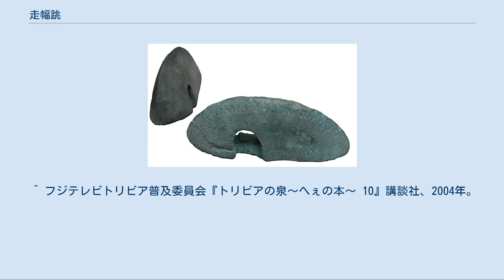走幅跳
走幅跳の競技場面 走り幅跳（はしりはばとび、英: long jump）は、陸上競技の跳躍競技に属する種目で、助走をつけて遠くへ跳ぶ能力を競う競技。
 メディアを再生する 競技の着地点は普通、安全性と記録の行いやすさから砂場となっている。
その砂場にできた競技者の身体（普通は足）の跡のうち、踏み切り地点より最も近い地点を着地点とし、踏み切り地点からの距離を記録とする。
手や尻を後ろに突いてしまった場合はその地点までの距離が記録となる。
 走幅跳は、おおよそ4つの局面からなる。
助走局面と踏み切り局面、空中局面及び着地局面である。
その跳躍記録は、助走のスピードと高い関係があることが分かっている。
 踏み切り板は、白く塗装された木で出来ており、踏み切った足がこれより前に出た場合、無効試技（ファウル）となる。
なお、ウレタン舗装された全天候型の助走路の場合、選手のレベルに応じて踏み切り板の位置を変更出来る構造となっている。
 古代ギリシャで使われたハルテーレス 1935年にジェシー・オーエンスが史上初めて8mを越えた (8m13cm)。
この記録は1960年まで25年にわたって世界記録として残った。
現在の世界記録も20年以上破られていない。
また、古代オリンピックにおいては「ハルテーレス」という1.5から4.5kg程度のおもりを両手に持って跳躍を行っていた。
 助走の距離は設けられていないが、走幅跳を行う大会は他の競技も実施するためあまり長い距離は他競技者の妨げになり失格となる。
1970年にアメリカの運動力学者が考案した前方宙返りを加えて跳躍するスタイルが存在したが、危険性が高いと判断され公式大会で行われるようになってから半年後の1974年8月に禁止された。
 日本においては1998年（平成10年）までは教育の一環として小学校、中学校での運動能力テストの種目であったが、現在のスポーツテストでは行われていない。
 陸上競技における正しい表記は走幅跳であるが、学校教育や新聞記事など陸上競技関係者以外が多く関わる場面では走り幅跳びと表記されることもある。
 女子は1926年夏から日本記録として公認されている。
 ^ フジテレビトリビア普及委員会『トリビアの泉〜へぇの本〜 10』講談社、2004年。
 ^ フジテレビトリビア普及委員会『トリビアの泉〜へぇの本〜 11』講談社、2005年。
 ^ 陸上競技マガジン1999年記録集計号329p